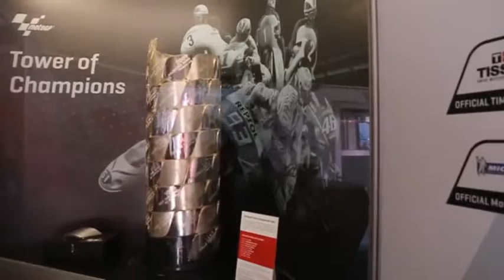ข่าวภาคเที่ยงวันที่ 5 มิ.ย. ช่อง ที-สปอร์ต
ข่าวกอล์ฟ ออลเมเน้จน์เม้นท์ จูเนียร์ทัวร์